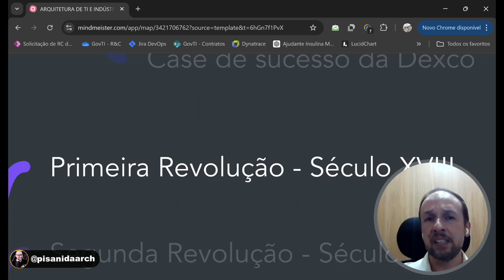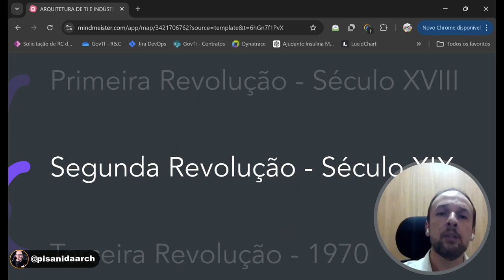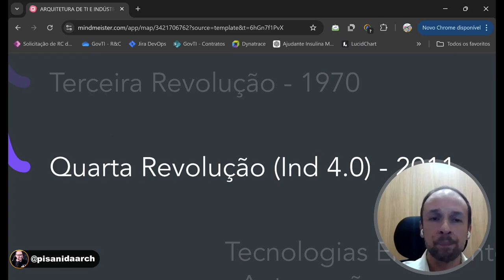Revoluções Industriais | Da Máquina a Vapor à Indústria 4.0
Neste vídeo com Anderson Carrio, exploramos as grandes mudanças trazidas pelas Revoluções Industriais – da era das máquinas a vapor até a conectividade inteligente da Indústria 4.0. Veja como essas transformações impactaram o desenvolvimento tecnológico e o que esperar para o futuro!

Assista a gravação da nossa live para mais insights!